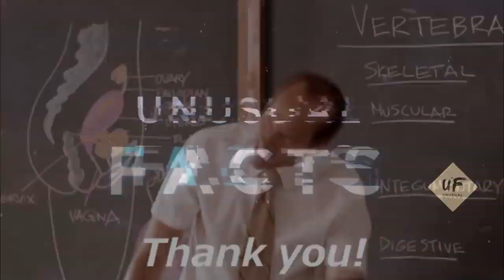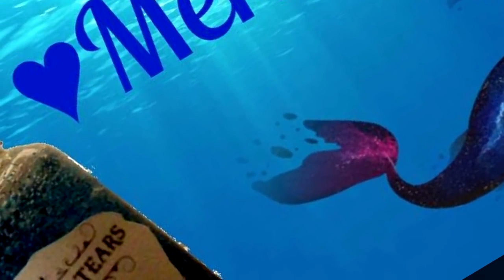Ancient Mermaids really existed.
They say its only a folk tales about mermaids but they do really existed in some part of the world...